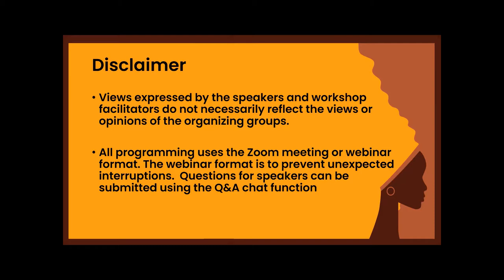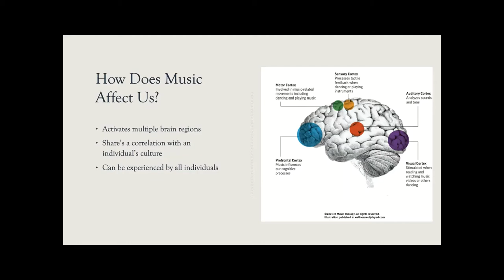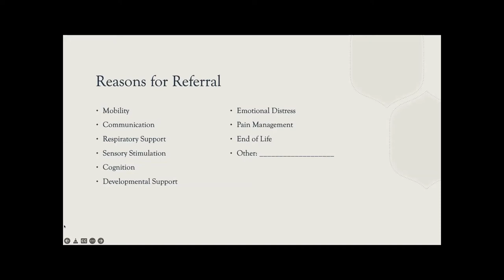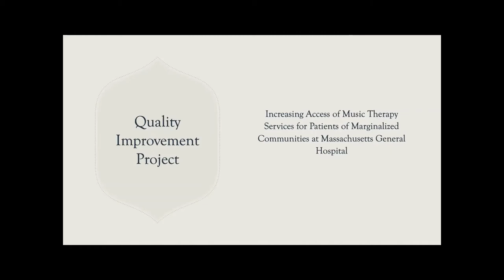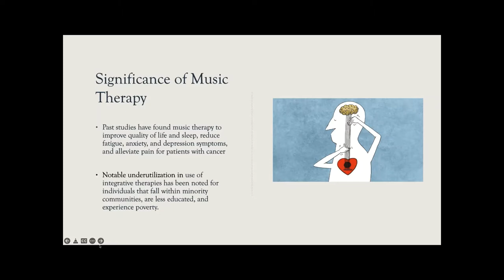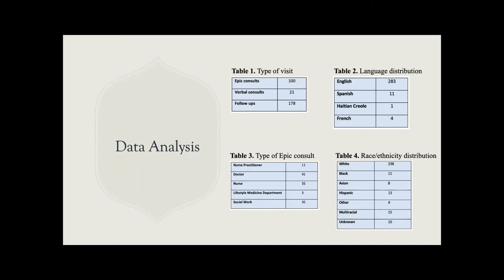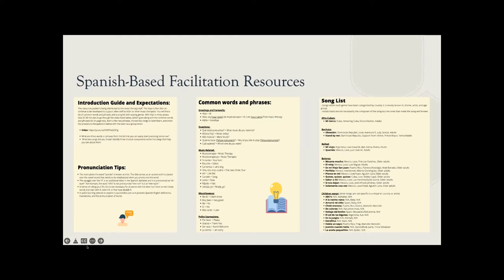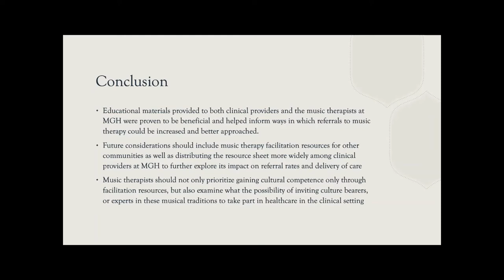Extending Music Therapy to Communities of Color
From Black History Month 2022 Programming
Extending Music Therapy to Communities of Color | 3:00 - 4:00 PM ET
Marisabelle Diaz, MT-BC

Come learn about new research aimed at creating a more equitable healthcare landscape at MGH.

A musician from a young age, Marisabelle, was able to use her instruments to connect with healthy parts of herself. She now extends that understanding in her practice with patients at MGH Pediatrics. She will describe the implementation of services at MGH. In her research she has worked to identify if race, ethnicity or preference of language impacts the referrals to Music Therapy services at MGH, specifically for patients under the oncology care services. Her study also Examined the views of clinical providers regarding the implementation of music therapy services based on educational materials provided.

This programming would not have been possible without the technical support of the Black Literacy and Arts Collaborative Project which aims to provide literacy and arts resources to underfunded communities; the financial support of Mass General Brigham Enterprise Radiology and Brigham and Women's Hospital; the many presenters and workshop facilitators for their time and expertise; and the many hours of planning put forth by community and hospital volunteers.